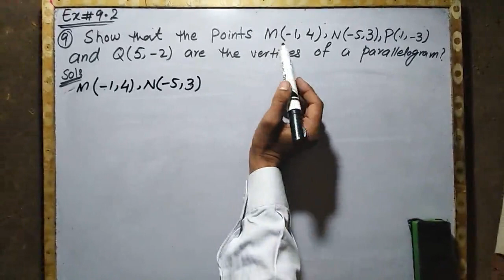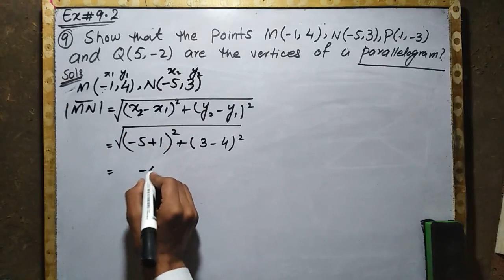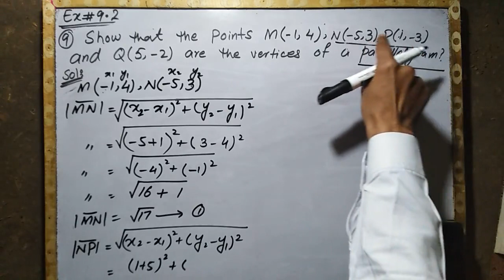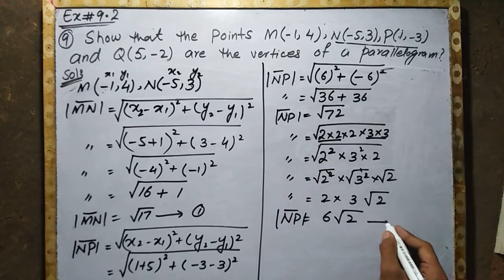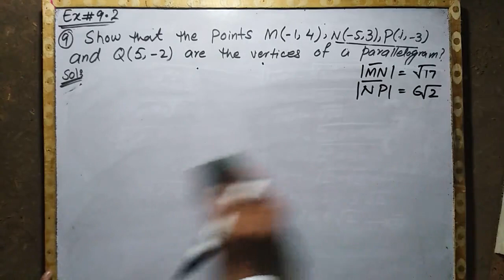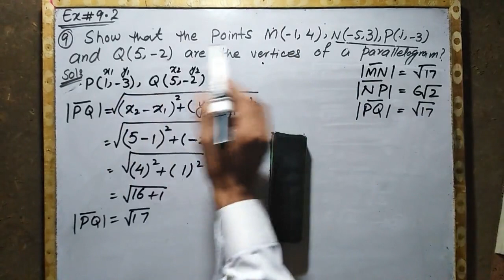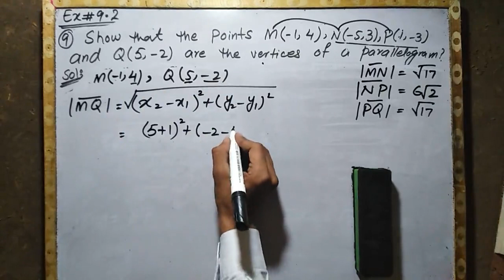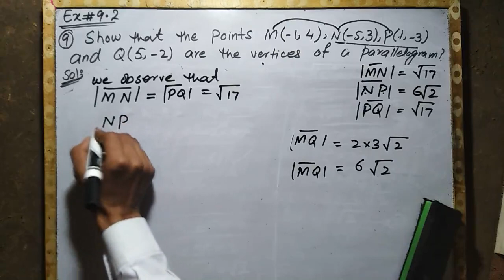EXERCISE # 9.2 (Q#9)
CHAPTER #9 (INTRODUCTION TO COORDINATE GEOMETRY)